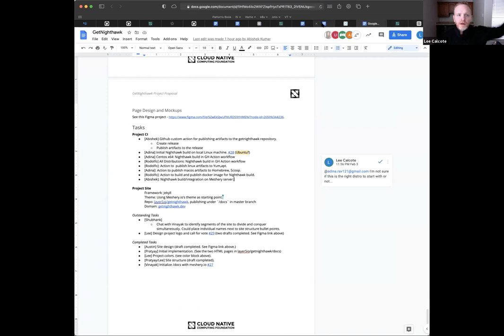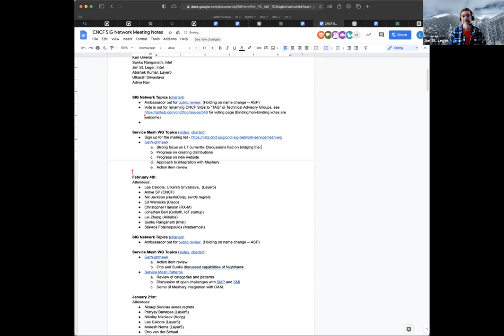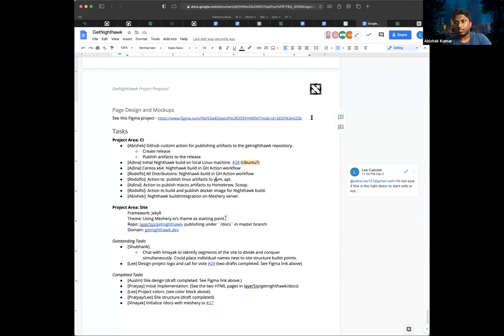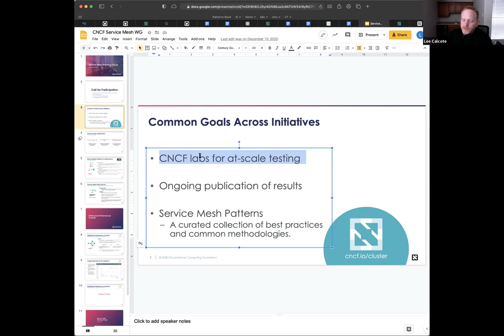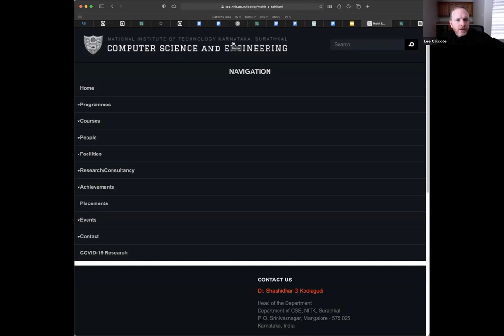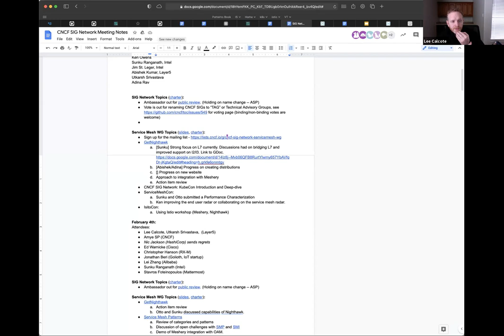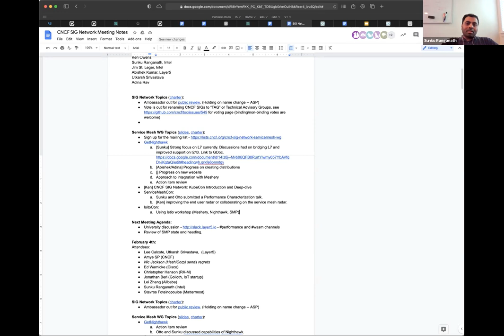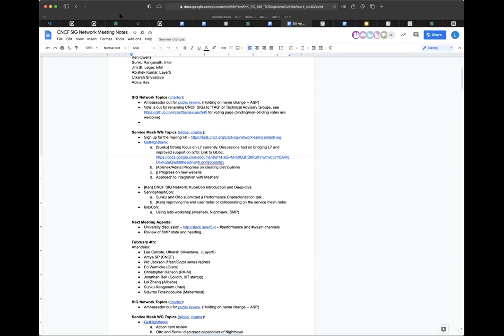CNCF SIG Network 2021-02-18